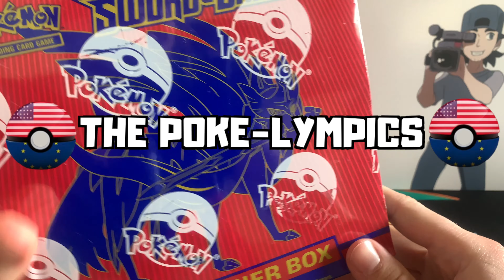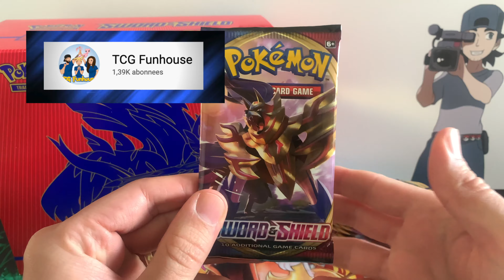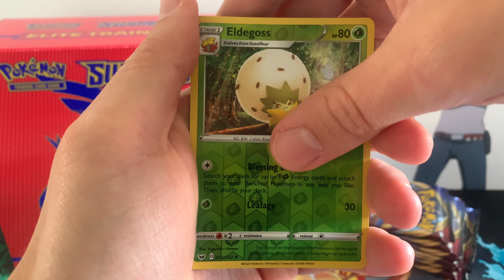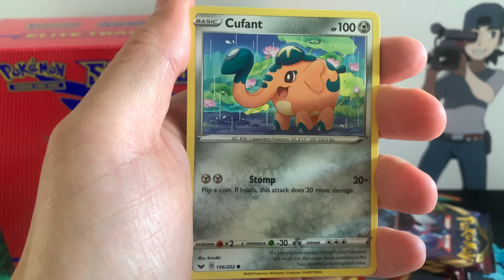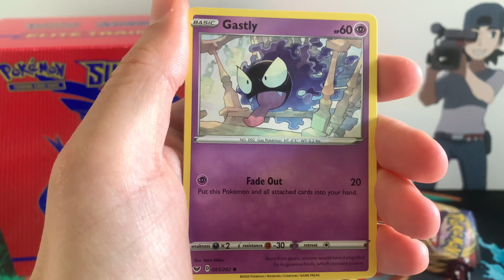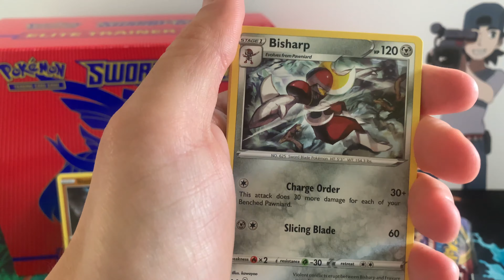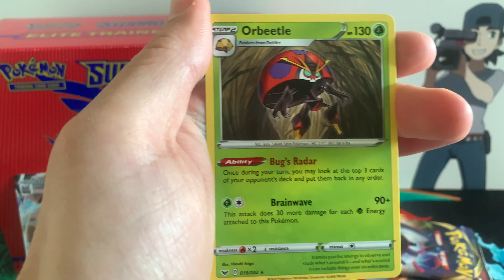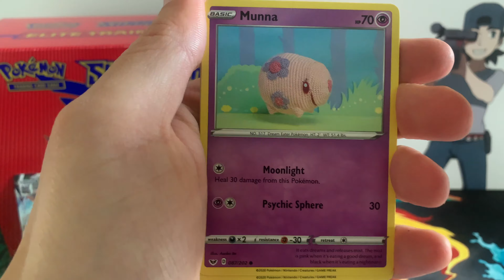🥇The Poke-Lympics 🥇 International Sword and Shield Elite Trainer Box Battle!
Welcome to the First-Ever, Poke-Lympics International Pack Battle! In this EPIC battle, 12 Poketubers from 2 Continents will go head to head, with 8 packs of Sword and Shield!!

Artist: Cosimo Fogg
Song: Jazzaddicts